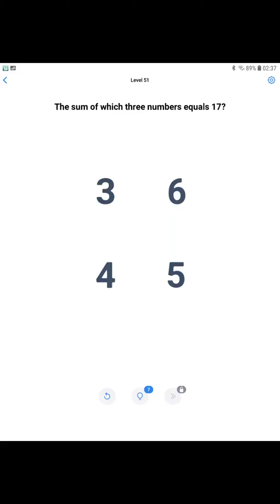Easy Game Level 51 52 53 54 55 Android Walkthrough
Easy game brain test level 51
easy game brain test level 52
easy game brain test level 53
easy game brain test level 54
easy game brain test level 55
Easy Game Brain Test Walkthrough